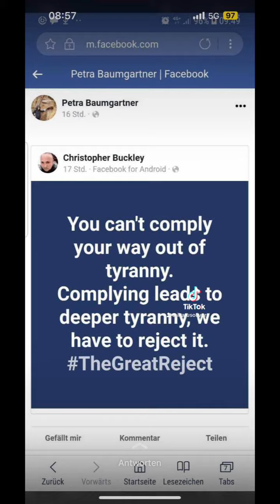19. Juni 2023